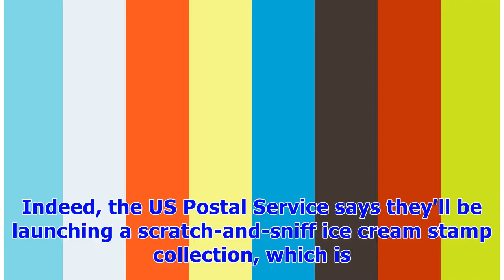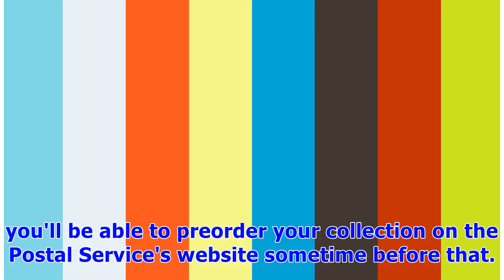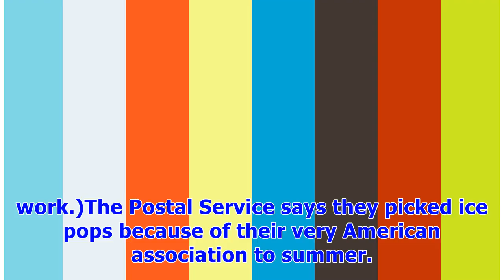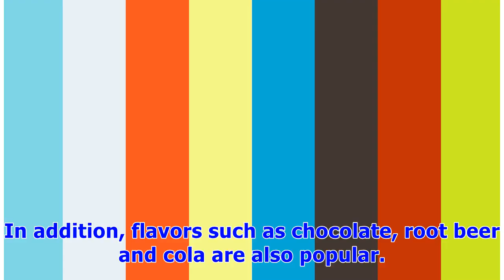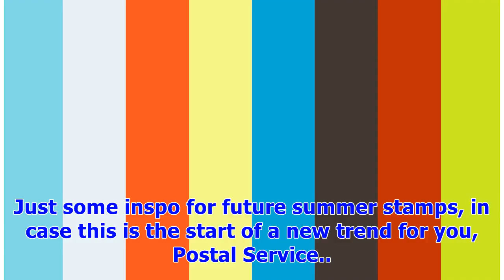The U.S. Post Office Is Launching Ice Cream Stamps — And They’re Scratch-And-Sniff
Once upon a time, when stickers were the currency of the playground, scratch-and-sniff stickers fell somewhere between holograms and puffies (though they didn't rank nearly as high as oilies, which were top dollar). For the most part, in adulthood, scratch-and-sniff is relegated to perfume ads in magazines — UNTIL NOW, that is. Indeed, the US Postal Service says they'll be launching a scratch-and-sniff ice cream stamp collection, which is sure to brighten up all the mail that gets stolen from my...